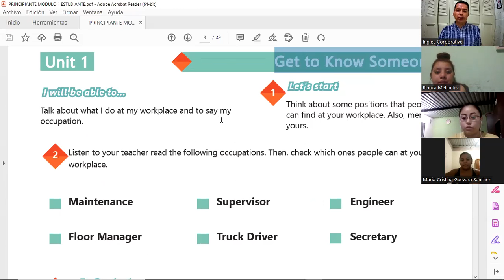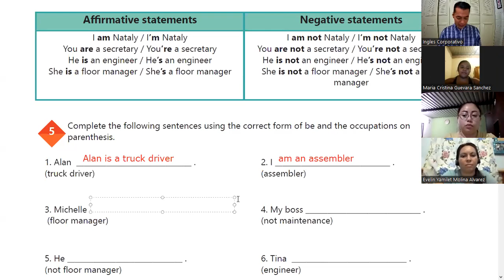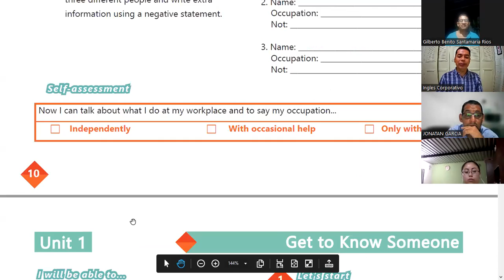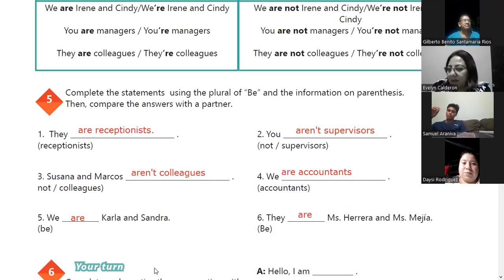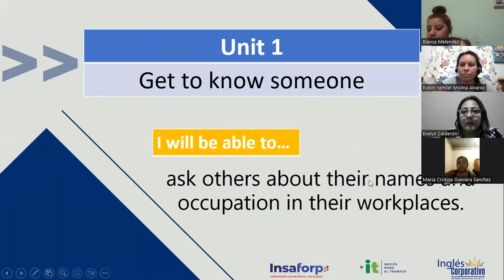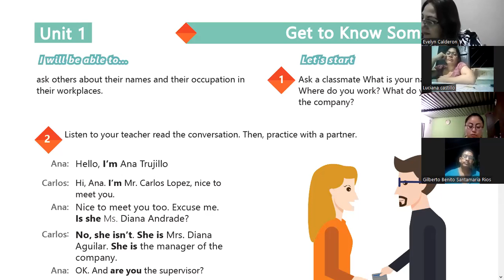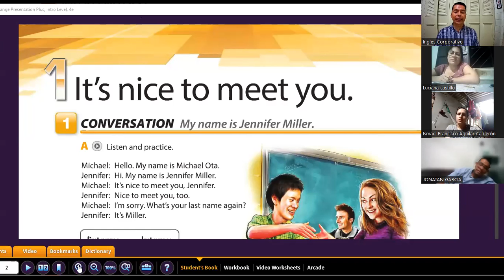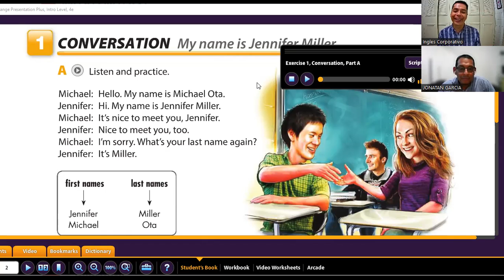Inglés Corporativo- 01-11-2022 - Yes-no questions and short answers